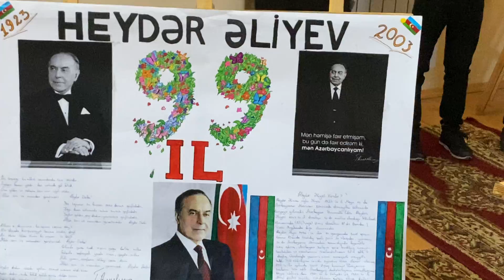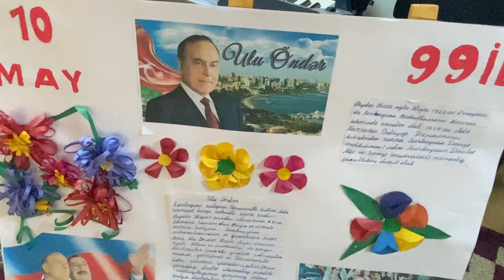Ulu Öndər Heydər Əliyevin anadan olmasının 99-cu ildönümünə həsr olunmuş tədbir